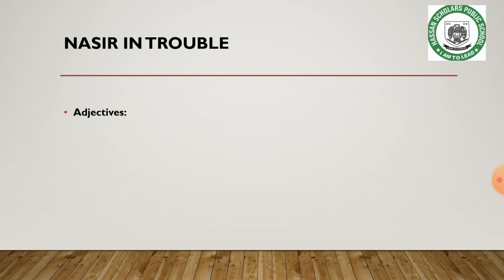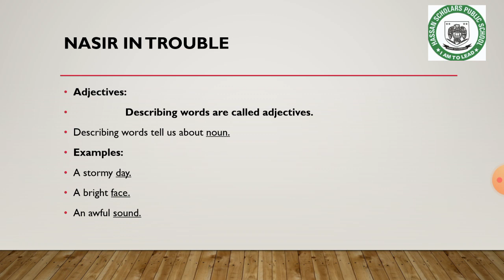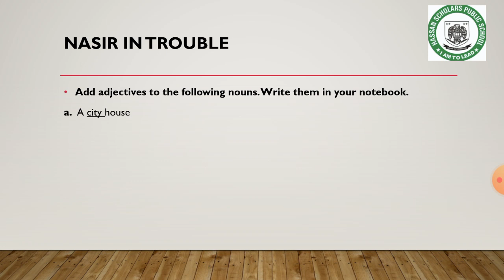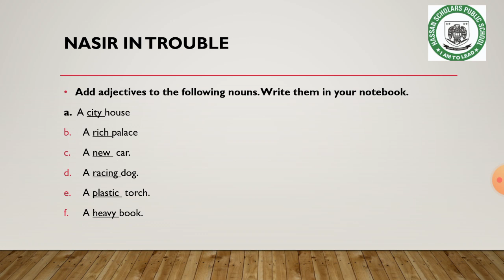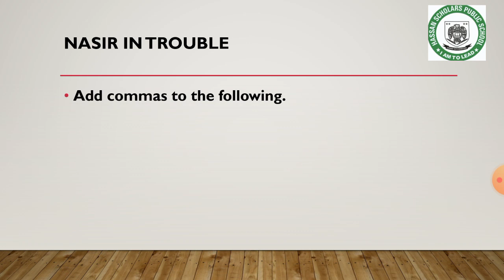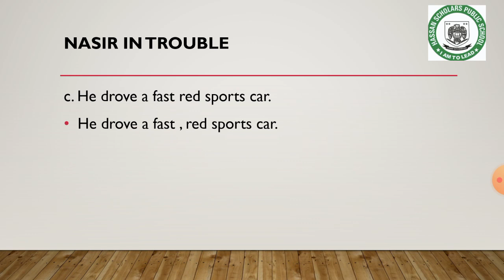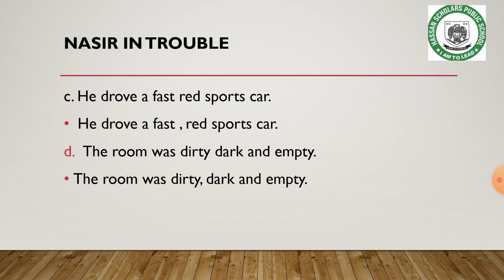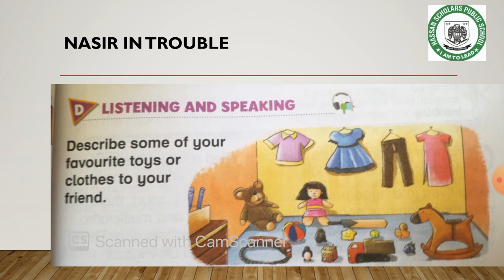Lecture 6 Unit 4 English Class 2